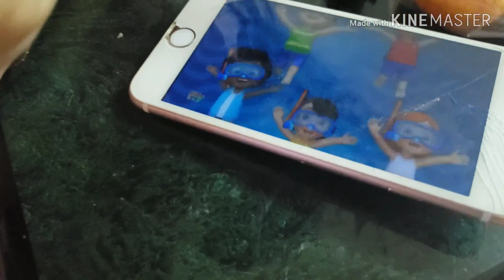Lam mon thịt bò nương